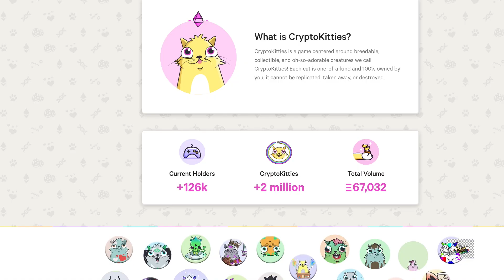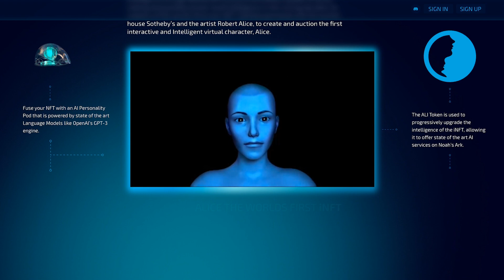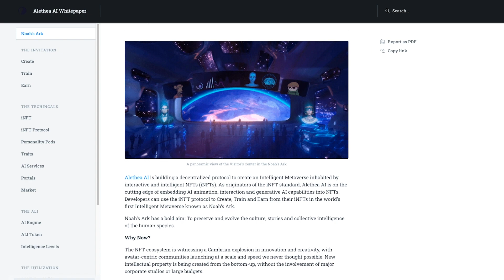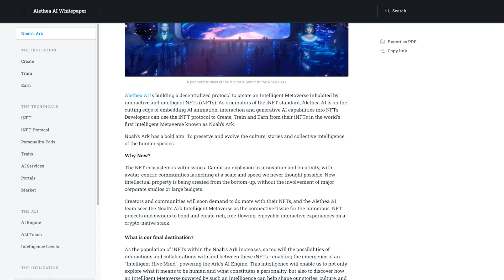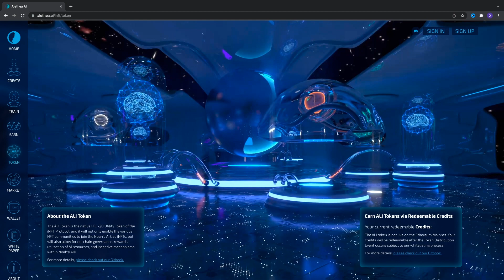Alethea AI is Changing the NFT Space with Intelligent iNFTs in the Metaverse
Alethea AI is mixing the worlds of artificial intelligence and NFTs to bring intelligent non-fungible tokens (iNFTs) to the metaverse. Today, Jenn sits down with Arif Khan, CEO & Co-founder of Alethea AI to discuss the evolution of NFTs and the future of AI-driven intelligent NFTs in the Metaverse.

00:00 Introduction
00:29 What is an intelligent NFT?
01:25 Evolution of An iNFT
03:39 Alice the world's first iNFT
04:40 iNFT copyright
06:29 Lil Miquela vs. iNFT
08:15 Sophia beingAI intelligent non-fungible token (iNFT)
11:15 Alethea AI - Noah's Ark Brief Explainer
13:13 The Train-to-Earn model
15:08 AI-driven intelligent NFTs in the Metaverse
17:17 Should we be afraid of AI iNFTS?
20:22 Conclusion

Coinbase (Receive a $5 Bitcoin sign-up bonus when you deposit & trade $100 worth of crypto)

Kraken (A globally trusted exchange that offers 50+ cryptocurrencies.

Robinhood (A great one-stop shop for anyone looking to invest in cryptocurrency or stocks)

Wealthsimple (Receive a $50 bonus when you open a Wealthsimple trade/crypto account and deposit and trade at least $150 (Canadians only))

Blockfi (Get up to $250 in Bitcoin for funding an account and earn up to 9% APY on your crypto)

Coinsmart (A great option for Canadians to easily buy and sell crypto)

Gemini (A simple and secure platform to build your crypto portfolio)

Uphold (Trade cryptocurrencies, precious metals, U.S. equities and national currencies)

ABOUT CRYPTOVANTAGE
Our team at CryptoVantage lives and breathes cryptocurrency. We’re always looking for more ways to incorporate crypto into our daily lives. We’ve harnessed that passion for cryptocurrency into creating a comprehensive resource for anyone looking to learn more about cryptocurrency. It helps that we’ve used pretty much every cryptocurrency-related product on the market (and a few that aren’t).

On our YouTube channel, you’ll find simple walkthroughs to setting up your very first cryptocurrency wallet or actually buying your first Bitcoin, to beginners guides and reviews for the latest wallets, exchanges and altcoins.